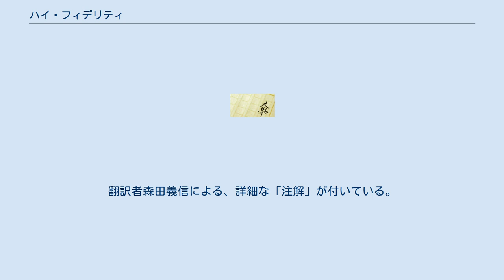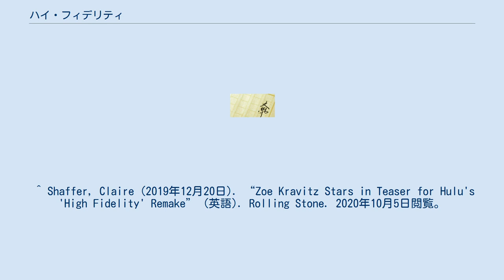ハイ・フィデリティ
スティーヴン・フリアーズの監督映画
ワーキング・タイトル・フィルムズの作品
ハワード・ショアの作曲映画
『ハイ・フィデリティ』（High Fidelity）は、1995年に出版されたニック・ホーンビーの小説。
 日本語翻訳は1999年に新潮社（新潮文庫）から刊行された（ISBN 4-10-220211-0 c0197）。
翻訳者森田義信による、詳細な「注解」が付いている。
 2000年にスティーヴン・フリアーズ監督で映画化された。
原作はロンドンが舞台だが、映画版ではシカゴが舞台になっている。
また、原作ではロブ・フレミングだった主人公の名前も映画ではロブ・ゴードンに変更されている。
 ※括弧内は日本語吹き替え 2020年、ゾーイ・クラヴィッツ主演のテレビドラマが製作され、Huluオリジナル作品として配信された。
 ^ a b “High Fidelity (2000)” (英語). Box Office Mojo. 2010年10月13日閲覧。
 ^ Shaffer, Claire (2019年12月20日). “Zoe Kravitz Stars in Teaser for Hulu's 'High Fidelity' Remake” (英語). Rolling Stone. 2020年10月5日閲覧。